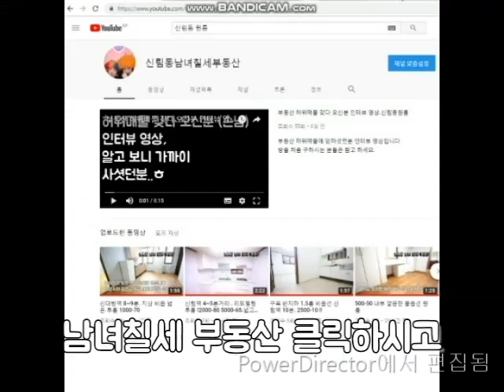신림역 남부순환도로 인근 500-35 지상층